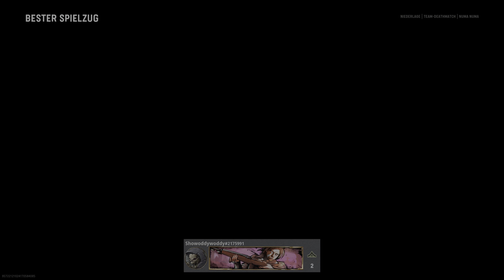4K / 120HZ / PLAYSTATION 5 / (echtes Gameplay): SO fantastisch sieht Call of Duty: Vanguard_WIRKLICH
4K / 120HZ / PLAYSTATION 5 / (echtes Gameplay): SO fantastisch sieht Call of Duty: Vanguard_WIRKLICH